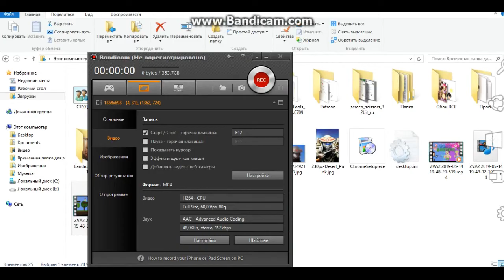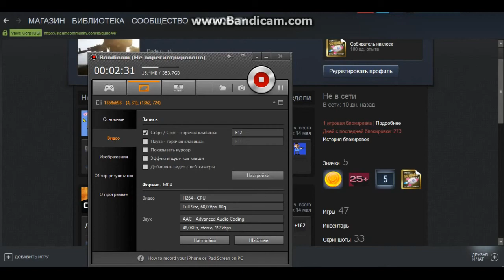Глад Валакас - Zhmyshenko Valery Albertovich Жмышенко Валерий Альбертович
Открой описание !!!
 Глад Валакас - Zhmyshenko Valery Albertovich Жмышенко Валерий Альбертович.Игра прохожу 100% Изи
▶ Добавляйся в друзья,приму всех!

p.s пожилая скумбия